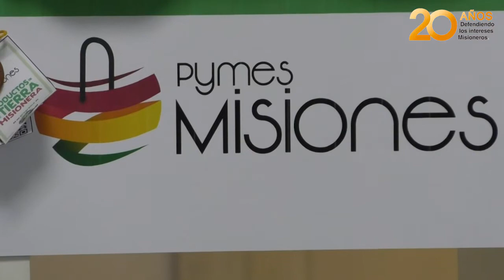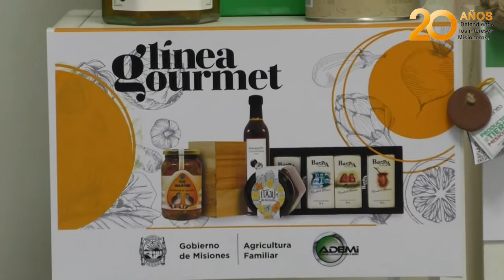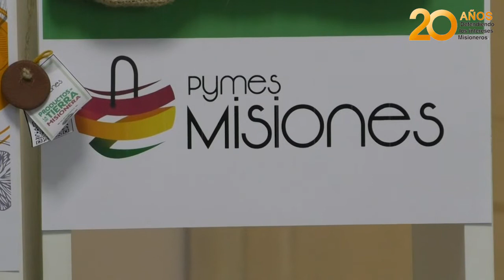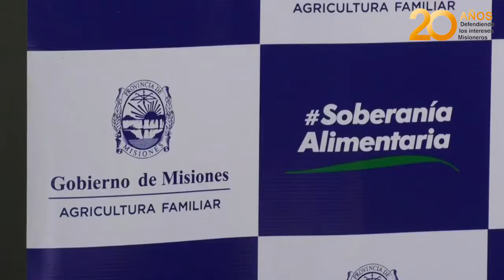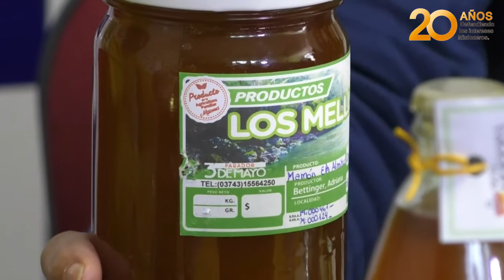Emprendedores misioneros ofrecen productos gourmet vía plataforma digital